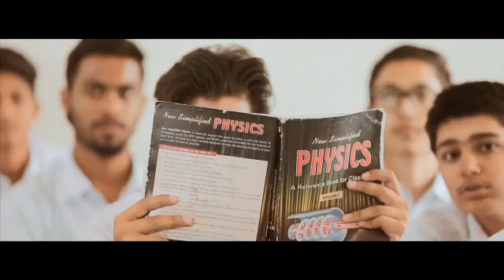Official Trailer | The God's Gift | Short Movie | Coming Soon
Short movie, The God's Gift
Producer:
Manoj Gautam and Bhuvnesh Sharma, Kunjbihari Gwalera, Anoop Agrwal, Vinod Sangam, Ramesh Rohida, Gajendra Singh